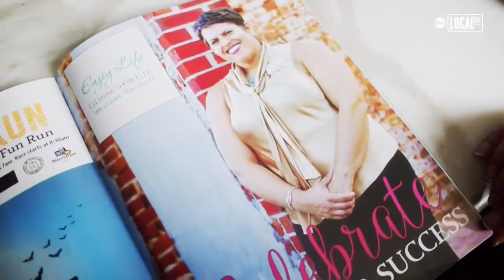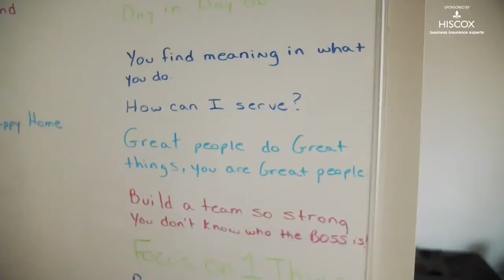Enjoy Life - Cleaning Services and Cleaning For A Reason | ABC New York City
Enjoy Life - Cleaning Services and Cleaning For A Reason was on television again last week on ABC7NY. Wonderful story.